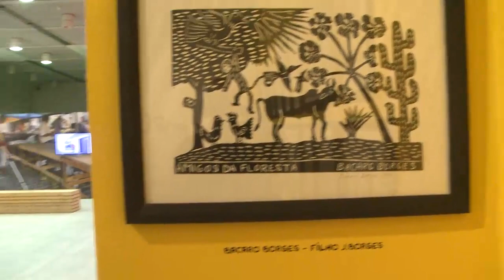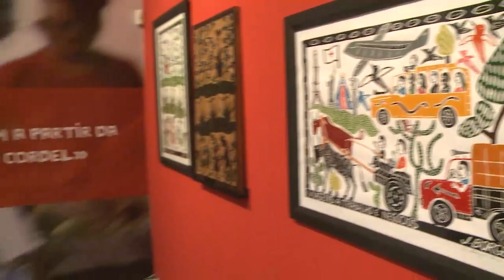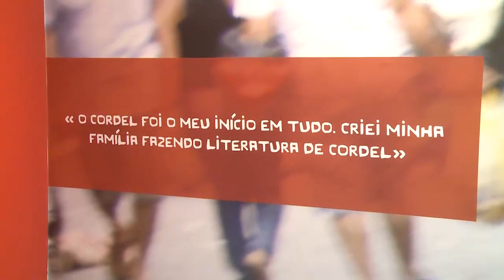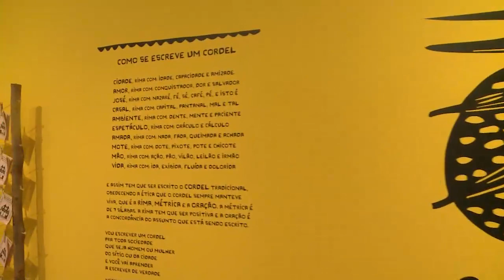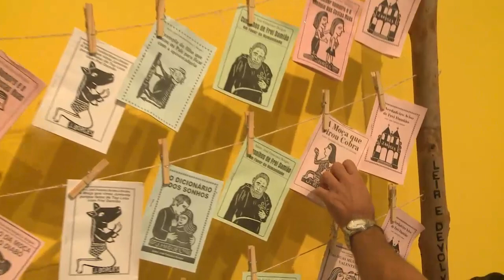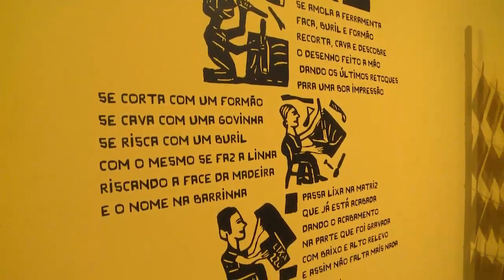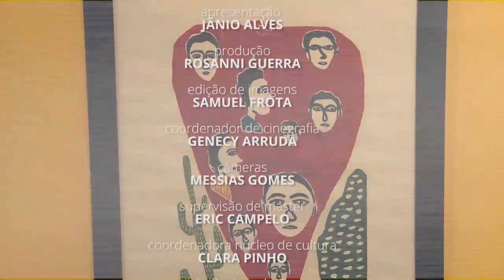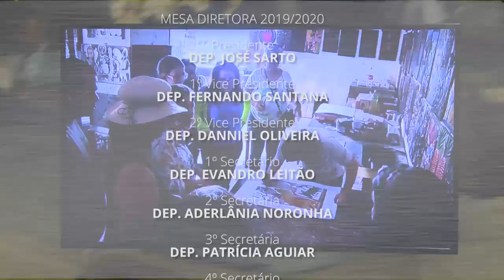SIGA-ME | J. Borges - 80 anos